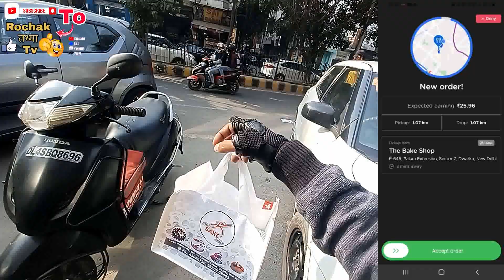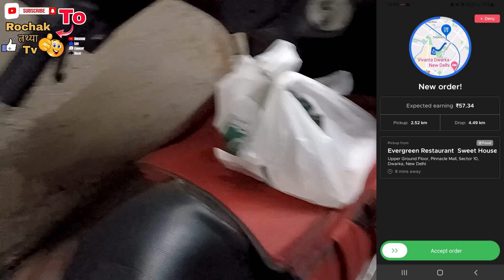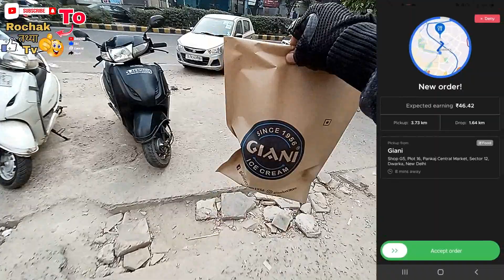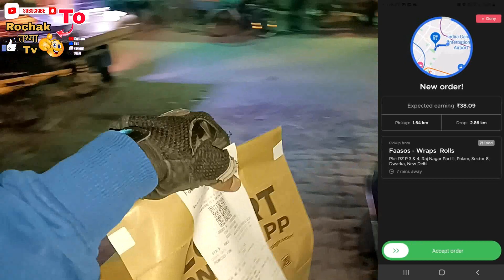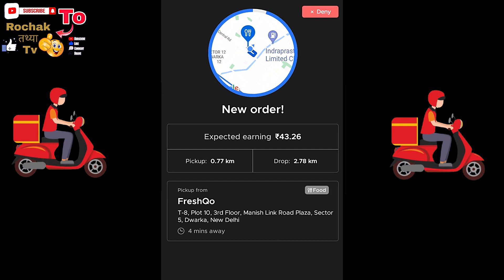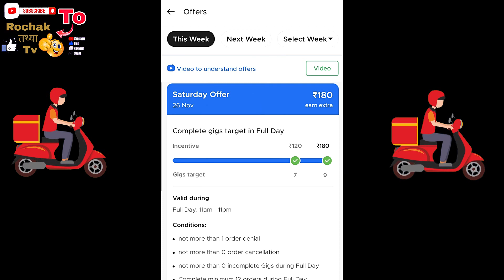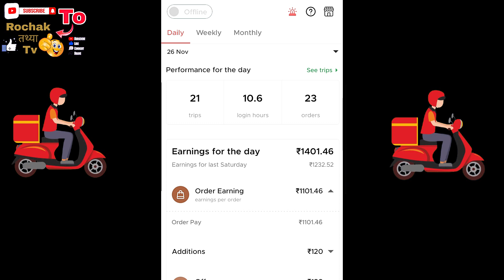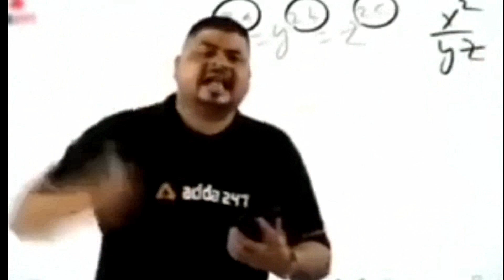Zomato Dilevery Boy/Rider Job Full Day Earning/Salary 🤑 ! Strike शुरू होते ही खतम हो गई !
Zomato, Swigggy, Shadowfax Delivery Boy दिल्ली में पुरे दिन कितने पैसे कमाता है ! गिग्ग्स आने के बाद ! Full Day Earning